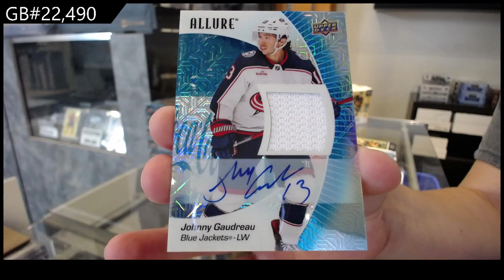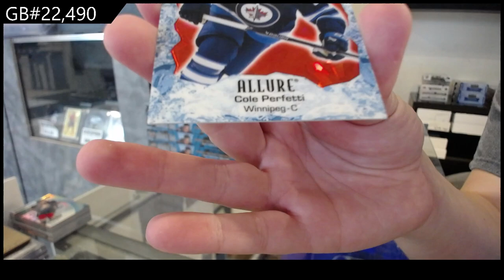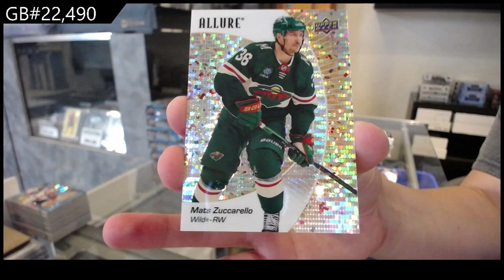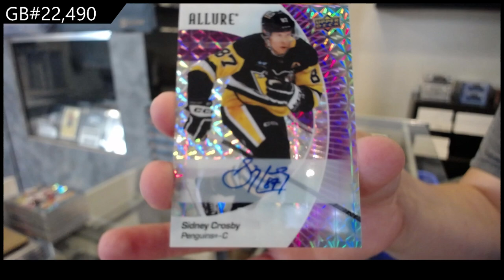2023-24 Upper Deck Allure Hockey 3 Box Break - CNC GB #22,490